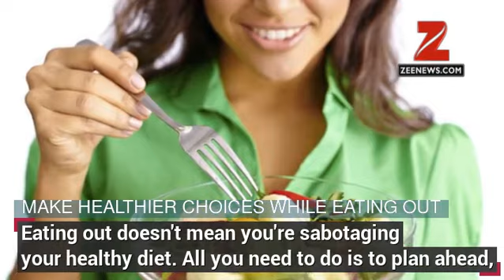Valentine's Day Special: Top five tips for better heart health